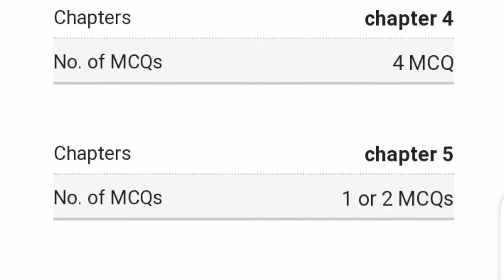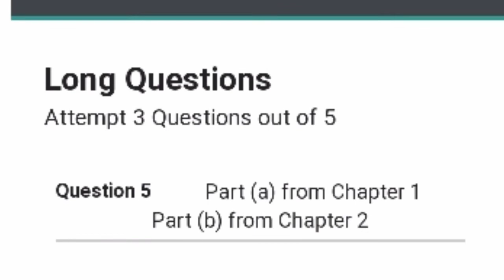New Pairing Scheme of MATH 2021 | 2nd Year | Maths Technician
This video is very useful for Inter part II students..